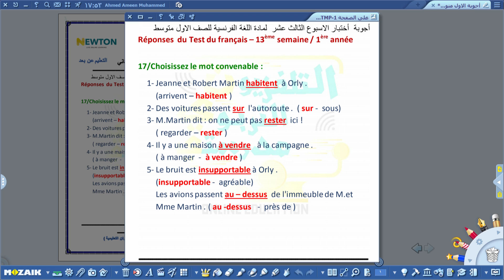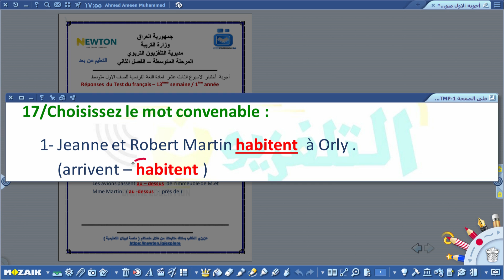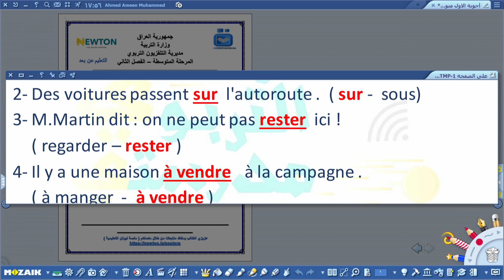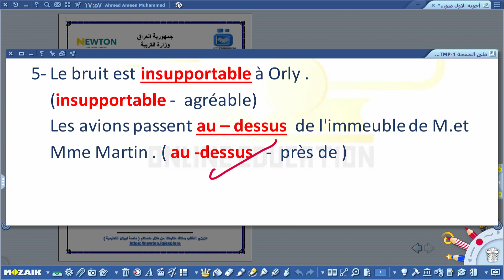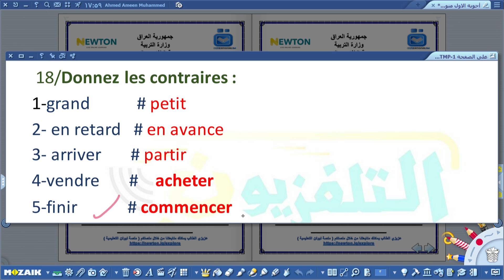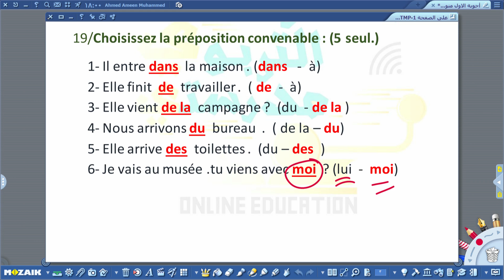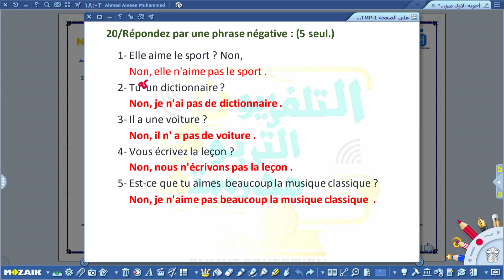اللغة الفرنسية اول متوسط//حلول الاختبارات الاسبوعية //الفصل الدراسي الثاني/الاسبوع الثالث عشر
التردد             :      12563
الاستقطاب    :         H